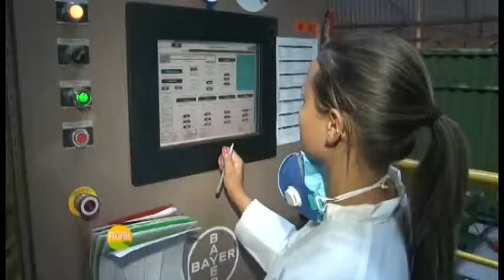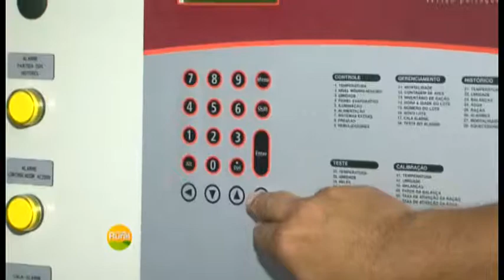TAROBÁ RURAL - 19 04 15 - BLOCO 1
VT - CURSO AGRICULTURA ASSIS
VT - REUNIÃO SHOW PECUÁRIO - APOIO AO PRODUTOR
COTAÇÃO PECUÁRIA
TERRA MATE